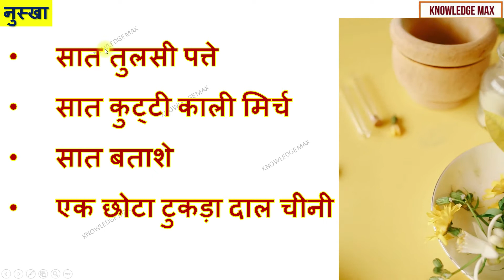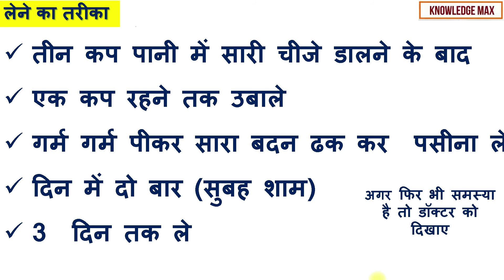Home Remedy - Fever, Flu, Cold and Body Ache | कैसा भी बुखार हो रामबाण नुस्खा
कैसा भी बुखार हो रामबाण नुस्खा
बुखार, फ्लू, मलेरिया, सर्दी का जुकाम, हरारत

Home remedy for Fever, Flu, cold, body ache,

घरेलू उपचार (home remedy) या घरेलू नुस्खे किसी रोग की चिकित्सा की वह विधि है जिसमें घर में उपलब्ध दैनिक उपयोग में आनेवाली चीज यथा हल्दी,अजवाइन,लवंग, लाइची,निबूं, छोहडा़, लहसुन,प्याज, तुलसी, फिटकिरी ,सब्जी या आसानी से उपलब्ध सामग्री का उपयोग किया जाता है।

a simply prepared medication or tonic often of unproven effectiveness administered without prescription or professional supervision — compare folk medicine
A home remedy (sometimes also referred to as a granny cure) is a treatment to cure a disease or ailment that employs certain spices, herbs, vegetables, or other common items.
In Sanskrit, Ayurveda means “The Science of Life.” Ayurvedic knowledge originated in India more than 5,000 years ago and is often called the “Mother of All Healing.” It stems from the ancient Vedic culture and was taught for many thousands of years in an oral tradition from accomplished masters to their disciples